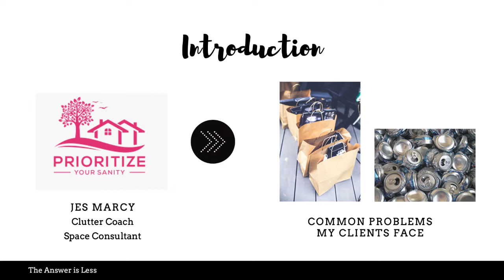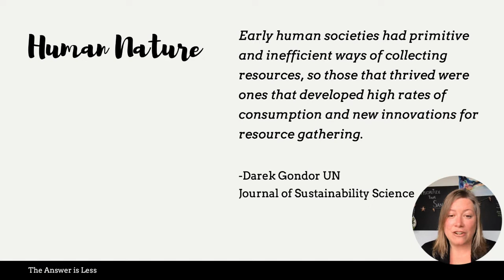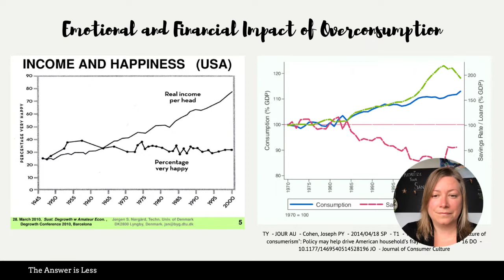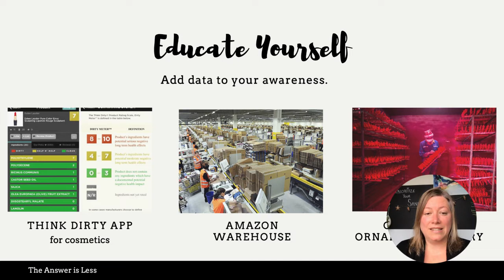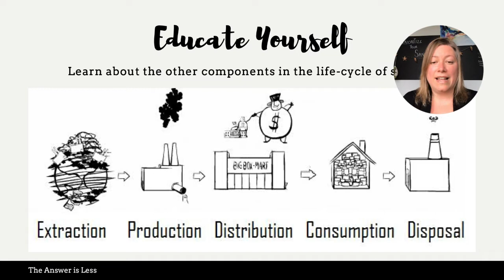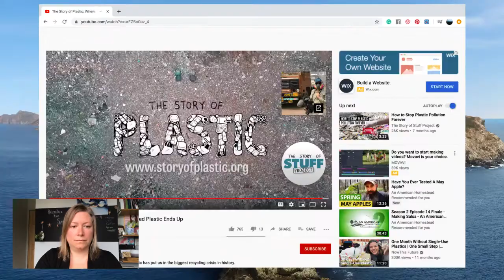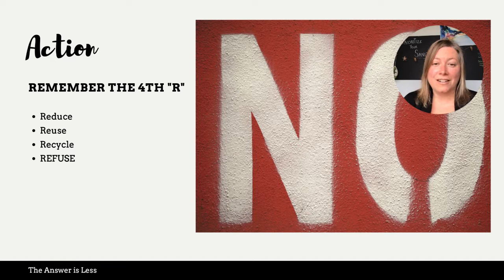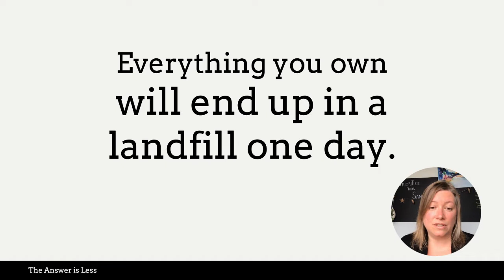The Answer is Less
Join me for an Earth Day presentation of one of my most requested workshops: The Answer is Less

Mass production and hyper-consumerism are wreaking havoc on our health, our homes, our wallets, and the environment. This workshop will examine some of the underlying reasons we consume so much and explore different, practical strategies to help you start consuming less.